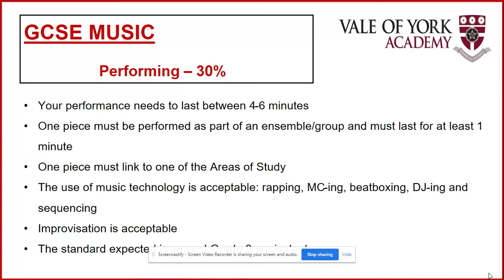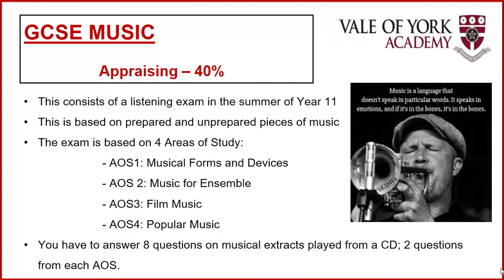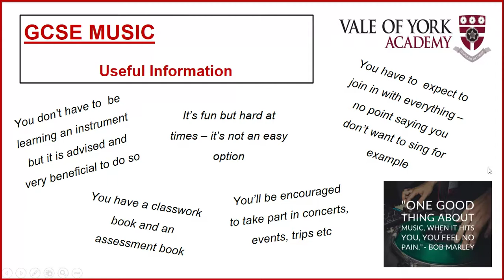Music GCSE - Open Option Subject at Vale of York Academy